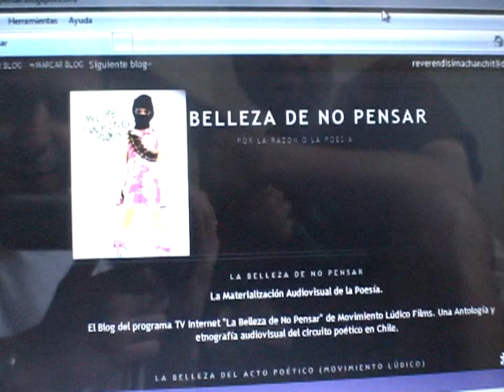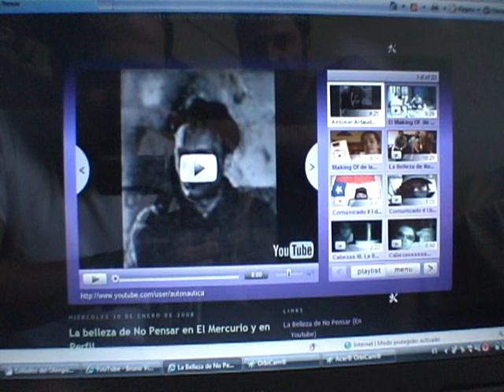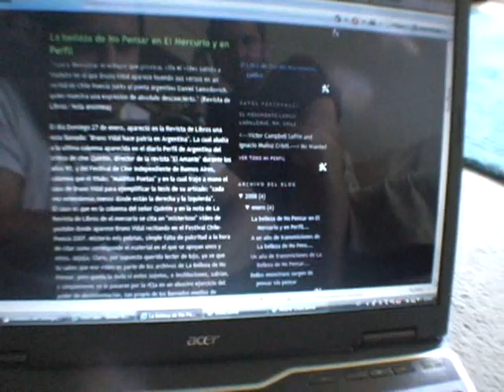El Blog de La Belleza de No Pensar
Ahora La Belleza de No Pensar tiene una expansión para ir de la palabra a la imagen y de esta de vuelta a la palabra, a través de nuestro blog en blogspot.com. En este video presentamos nuestro blog visible
(poesía poetas poemas)